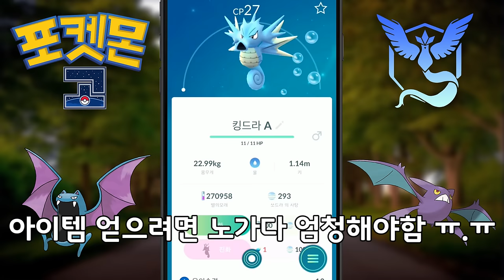[포켓몬GO] 2세대 포켓몬 크로뱃으로~ 골뱃 SS~A 6마리 진화!! | 눈쟁이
이번 세대에 꽤 쓸만한 크로뱃입니다.

■장비■
키보드 : 커세어 K65
마우스 : 로지텍 G900
컴퓨터 : 비싼거
모니터 : 잘보이는거
마우스감도 : 내손에맞게